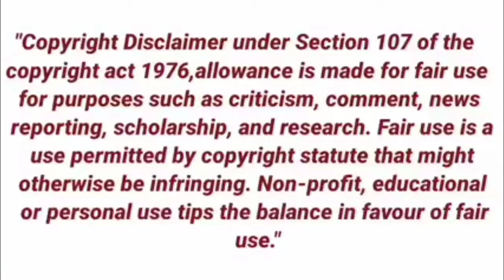Angling and Fishing in the middle of the road at Dimapur dimapur Dimapurroad.